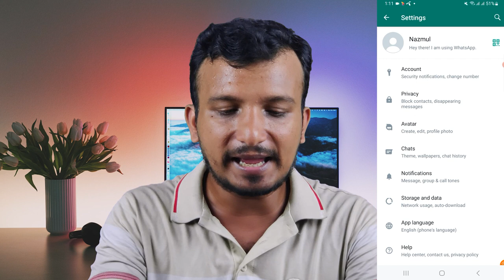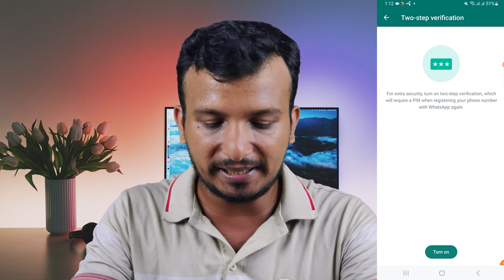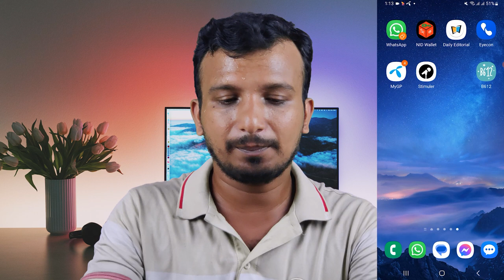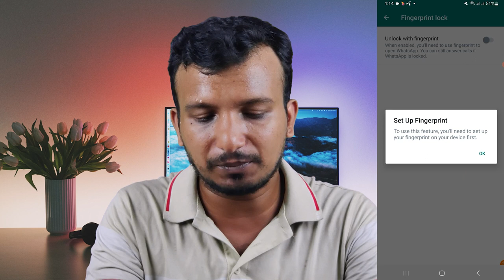হোয়াটসঅ্যাপের ২টি নিরাপত্তা সেটিং | Whatsapp Security Settings